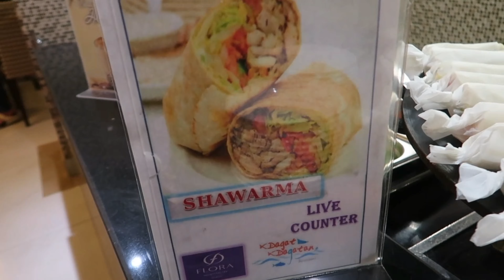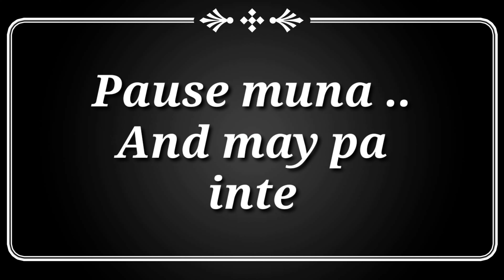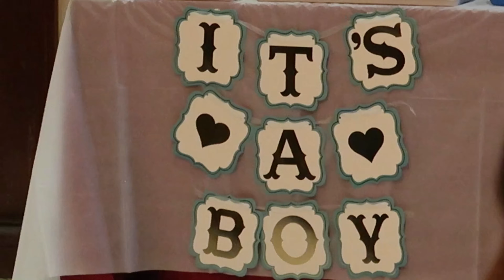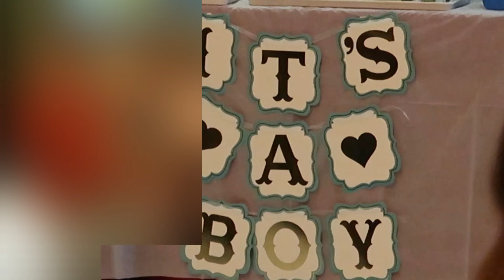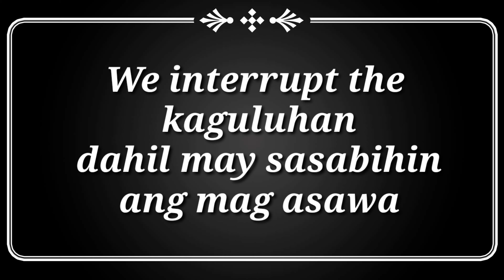Angela's Baby Shower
Our Millenial Baby is now a mom to be and this
is how we celebrate.
From Colleagues to friends and to family.